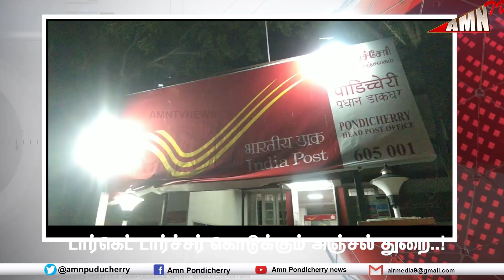டார்கெட் டார்ச்சர் கொடுக்கும் அஞ்சல் துறை..!போராட்டத்தில் குதித்த அஞ்சலக ஊழியர்கள்...!